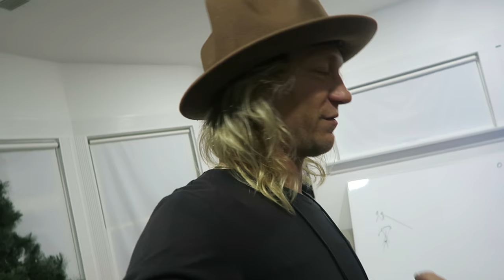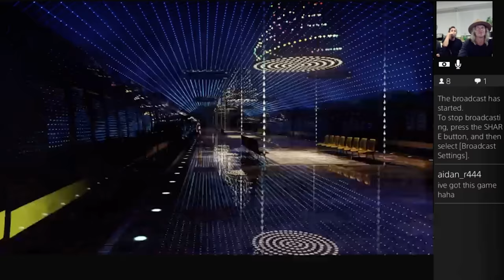Playing LET IT DIE (PS4) - Jukka is Uncle Death!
Check Out Hoverboard Race Down a Mountain on Halo Rovers! -

Instagram: jukkadudeson, jarppidudeson, hpdudeson, jarnodudeson